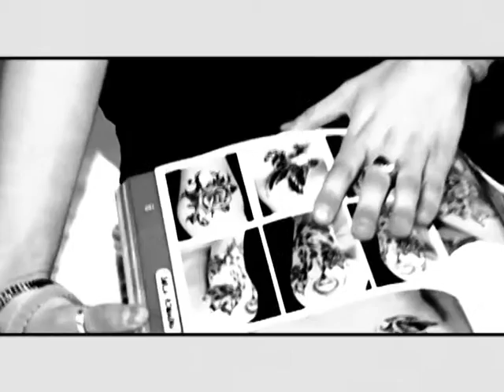Ink Tattoo Studio - Alz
Lo Studio si trova a San Donato Milanese
via Jannozzi 48
Per informazioni, preventivi, appuntamenti
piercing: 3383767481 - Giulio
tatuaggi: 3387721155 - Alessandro